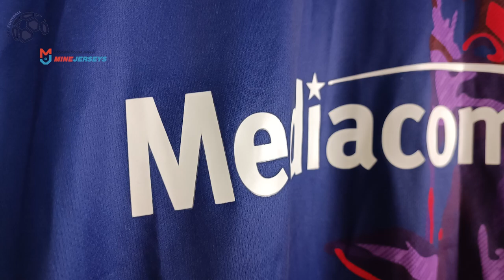Fiorentina Third Jersey 23/24 (Minejerseys) Fan Version Unboxing Review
Discover the Fiorentina Third Jersey 23/24 (Fan Version)
If for some reason the link for the Fiorentina Third Jersey 23/24 doesn't work, write a comment about it, I will reply as soon as possible.

The Fiorentina Third Jersey 23/24 (Fan Version) costs only 19.99 $! ** Shipping INCLUDED **

Find out the measurements of the Fiorentina Third Jersey 23/24 (Fan Version).
Size: Medium
Height: 175 cm (5 ft 9 in)
Weight: 70 Kg (154 lbs)

Timecodes
00:00 Overview
00:23 Details View
01:12 Pricing
01:59 Dimensions & Try On

Please watch the Fiorentina Third Jersey 23/24 (Fan Version) video review in 1080p (HD)